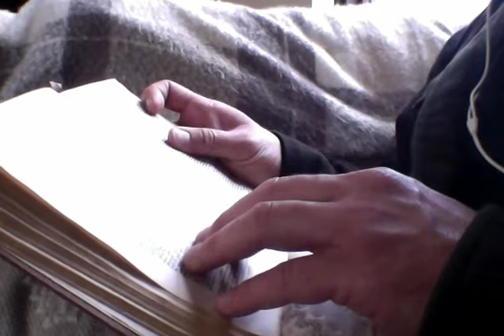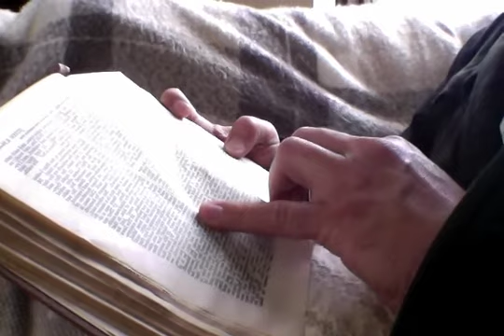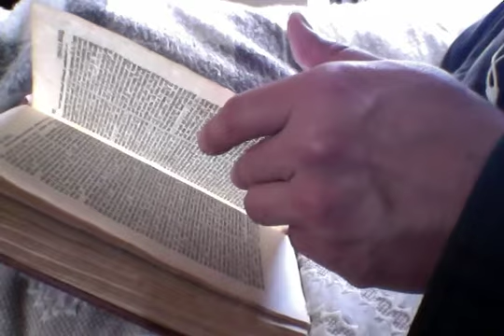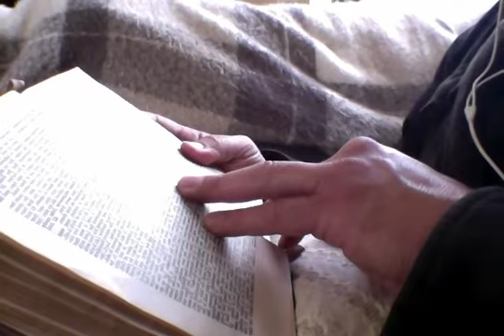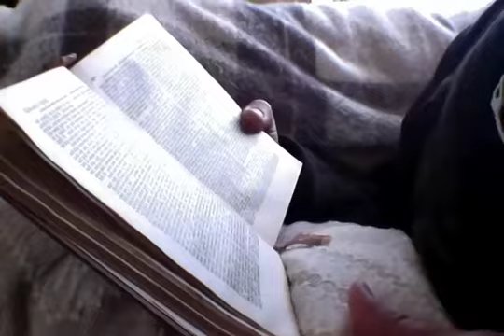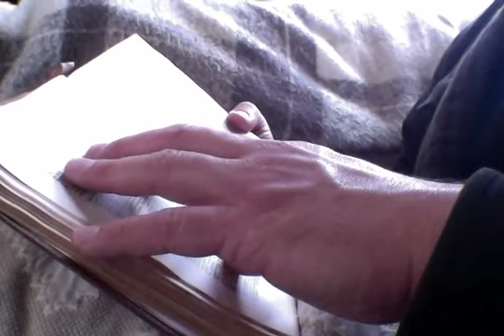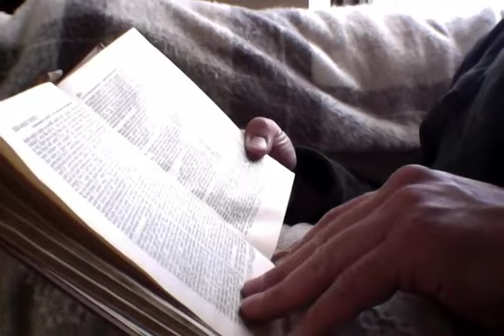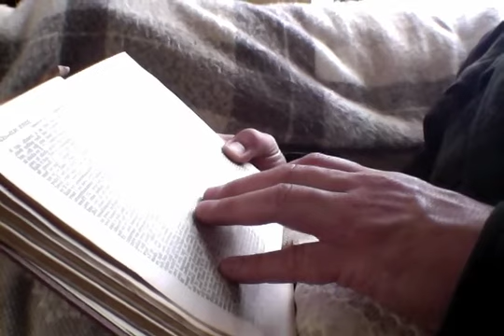The New Testament gospel according to John - Chapters 7 - 14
Video 2 of 3 in the series related to the reading of the gospel of John.  Chapters 7 - 14.

A few points of clarification related to the reading:

1. (Time mark 00:12) John 7:1; The word, "COULD" was misread.  The actual word should be, "WOULD".
2. (Time mark 02:24) John 7:21; The words, "TO THEM" was misread.  The actual words should be, "UNTO THEM".
3. (Time mark 02:28) John 7:21; The words, "BECAUSE OF IT" was misread.  The actual words should be, "BECAUSE THEREOF".
4. (Time mark 6:15) John 7:53; This verse was read as the first verse of chapter 8 in the reading.  It should in fact be listed as the last verse in chapter 7.  Chapter 8 begins with, "BUT JESUS..."
5. (Time mark 6:42) John 8:5; The word, "LAW" was cut off in the reading.  The verse should read, "...in the law, Moses commanded us..."  The ultimate meaning is not loss, but the reading needed to be clarified here.
6. (Time mark 7:48) John 8:12; The word, "NOT" was unclear in the reading.  The verse should read, "...shall NOT walk in the darkness..."
7. (Time mark 12:03) John 8:44; The phrase is unclear in the reading.  The verse should read, "Ye are of your father the devil..."
8. (Time mark 12:15) John 8:12; The word, "BUT" was misread.  The actual word should be, "WHEN".  The verse actually read, "...WHEN he speaketh a lie, he speaketh of his own..."
9. (Time mark 29:11) John11:42; The word, "AND" was misread.  The word should be, "THAT".  The verse should read, "...that they may believe THAT thou didst send me..."
10. (Time mark 30:24) John 11:51; The word, "WOULD" was misread.  The word should be, "SHOULD".  The verse should read, "...that Jesus SHOULD die for the nation..."
11. (Time mark 31:22) John 12:1; The chapter break was omitted in the reading.  Chapter 12 begins with, "Jesus therefore six days before the passover..."
12. (Time mark 35:21) John 12:32; The word, "SHALL" in the phrase, "shall draw", was misread.  The word should be, "will".  The phrase is, "WILL draw all men unto myself..."
13. (Time mark 35:59) John 12:36; The word, "BUT" in the verse should be, "WHILE".  The verse should read, "...WHILE ye have the light..."
14. (Time mark 36:58) John 12:43; The verse is unclear in the reading.  The verse should read, "...for they loved the glory that is of men more than the glory that is of God."
15. (Time mark 40:00) John 13:15; The word, "also" was omitted in the reading.  The verse should read, "...that ye ALSO should do as I have done..."
16. (Time mark 42:12) John 13:32; The word, "ME" was misread.  The word should be, "HIM".  The verse should read, "...God shall glorify HIM in Himself..."  The meaning, however, is not changed.

Note: Please forgive in advance any additional simple reading errors, rereading, or other "hiccups" that may be present during the authentic readings of the videos on this channel.  I have tried to edit out anything major, but you may still come across some smaller mistakes.  The goal of this project is for the participant to become more familiar with the overall text of the New Testament scriptures as a whole.

**Copyright note:
The version used to make the videos for this channel is the "American Standard Version (1901)", which is in the "public domain" and so is free of any and all copyrights; please then allow for the complete "fair use" of the text in any and all means to be reproduced and shared via any platform or format.